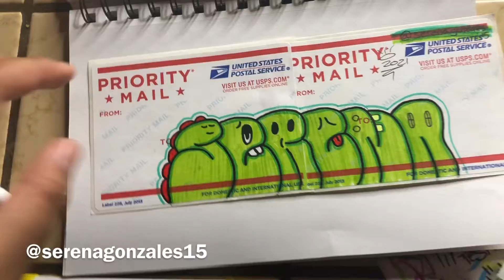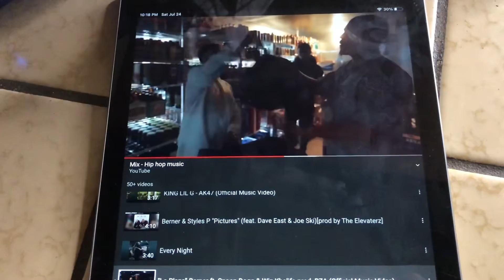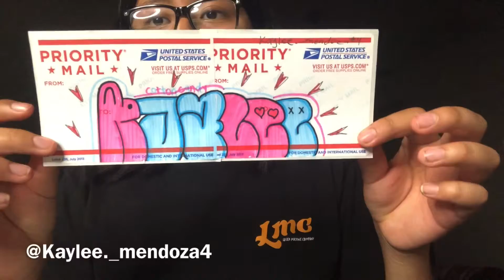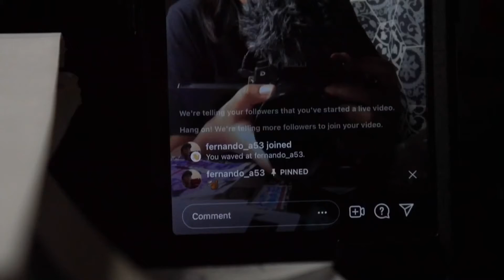JL DayVlogs #7 My drawings